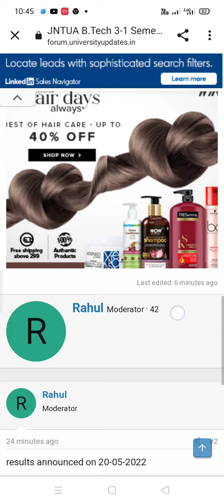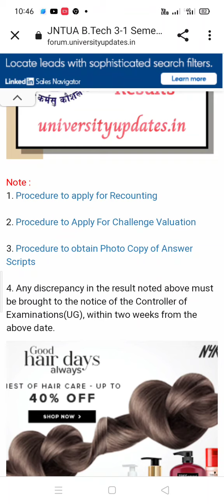jntua 3-1 btech results